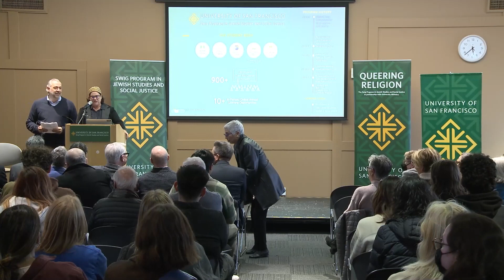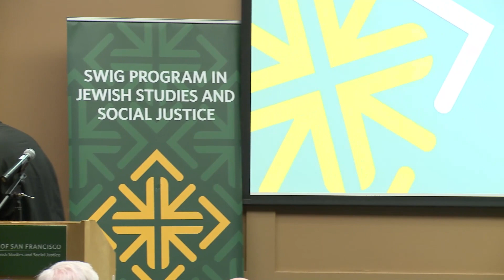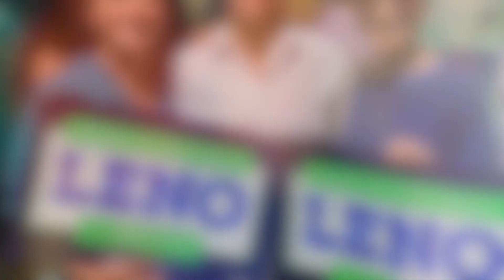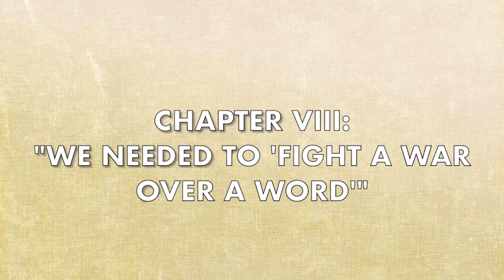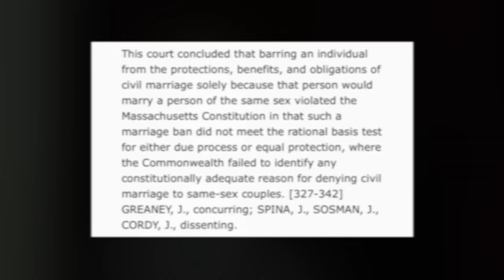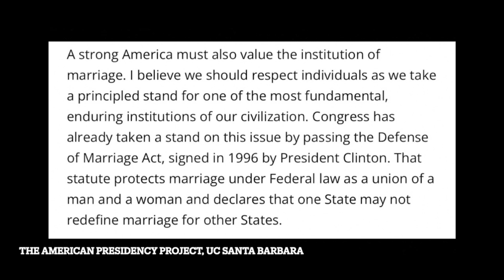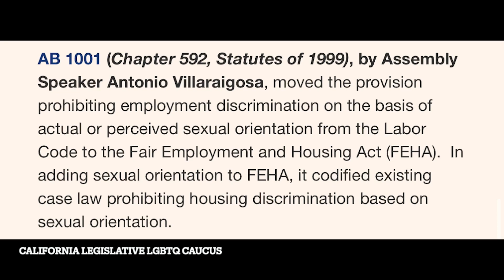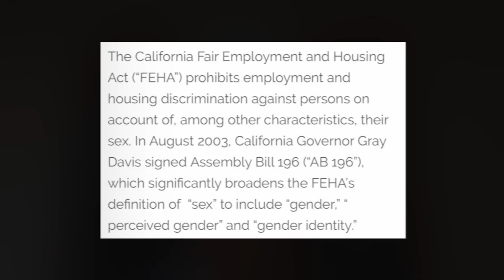Senator Mark Leno (Second annual Alvin H. Baum, Jr. Memorial Lecture) - Spring 2023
Sunday, March 26th, 2023 | 6:30-8:00pm | Fromm Hall

This year's lecture will be delivered by the Honorable Mark Leno, former Supervisor of the City and County of San Francisco and former State Assemblyman and Senator. Leno was a close friend of Baum’s and remains close to Holgate. His life in service, first as a community volunteer and then as an elected official, is an exemplary model for all of us.

USF Provost Chinyere Oparah will share some remarks and former San Francisco Mayor Art Agnos will introduce the Honorable Mark Leno.

This annual lecture preserves the legacy of Alvin H. Baum, Jr. (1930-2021), a monumental Bay Area figure who fought passionately for the inclusion of LGBTQ+ people in the Jewish community and beyond. A lawyer, urban planner, social worker, and strategic philanthropist, Baum was a pillar in the Jewish, civil rights, and gay communities.

This lecture series also honors Rabbi Camille Shira Angel, the first LGBTQ+ rabbi-in-residence at a Catholic university in the United States. Rabbi Angel provided significant pastoral support to Baum and the late Cheryl Lazar. Their spouses, Robert Holgate and Pam David, have helped organize this lecture series in honor of their beloveds and the rabbi.